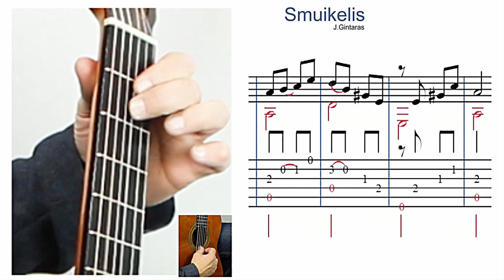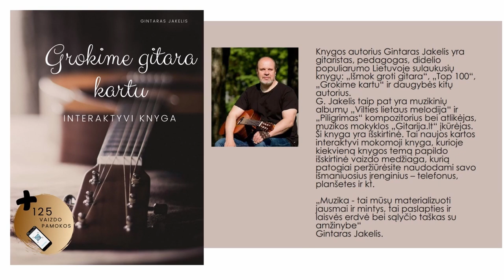Gitaros pamoka. 🎸 NUO KO PRADĖTI? Lengvesnio ar sunkesnio kūrinio. Mokomės groti gitara.